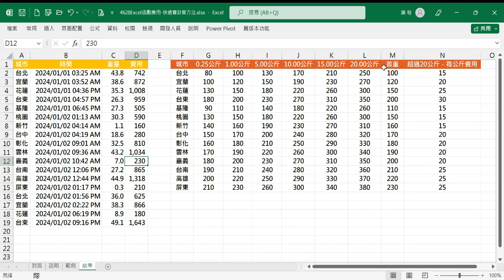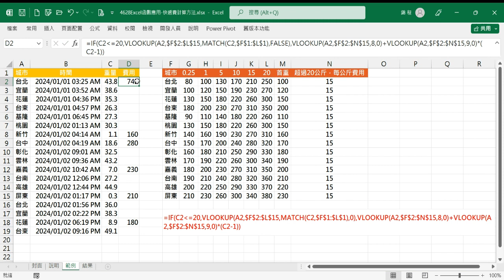【函數應用】4628Excel函數應用-快遞費計算方法